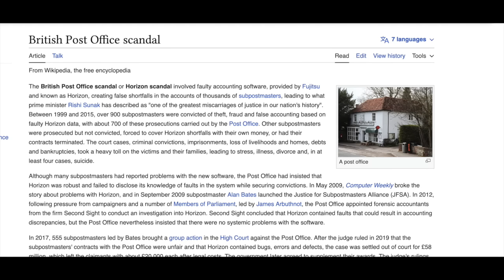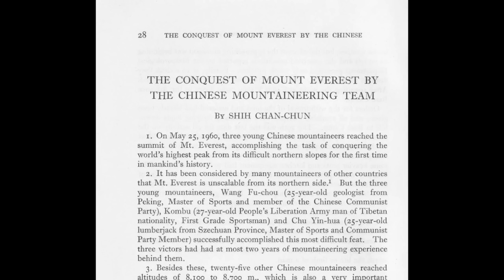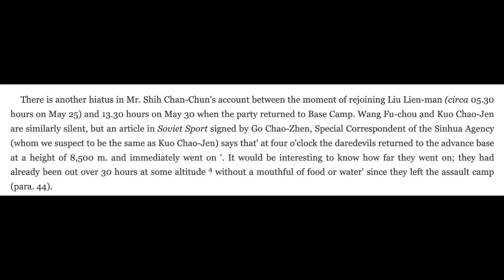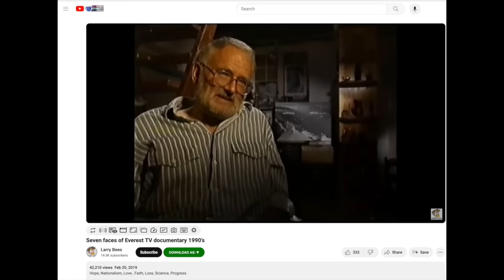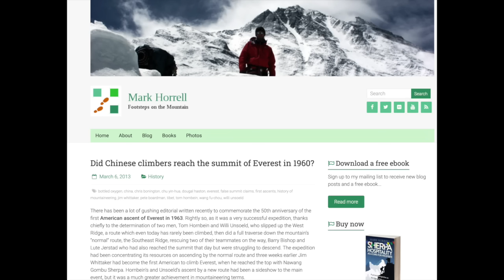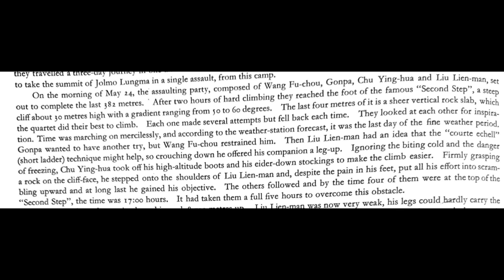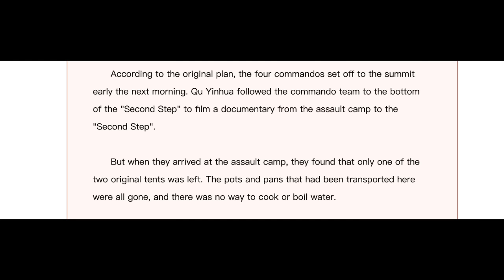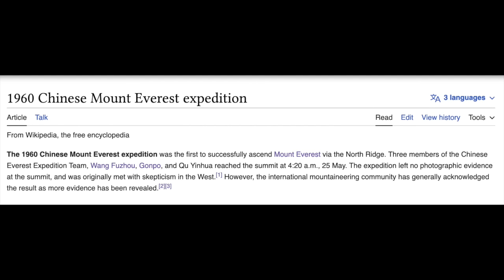Analysis of the Chinese 1960 Mount Everest Expedition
Review of the Chinese Mount Everest Expedition.

Chinese newspapers confirm that the cooking equipment was blown out of the Chinese high camp leaving the summit party with no way to melt water in their high camp.  This, coupled with the numerous inconsistencies in the route description, the lack of oxygen, the lack of any summit photos, and alleged summit rocks that are a lighter color consistency will a section below the summit, mean there is no realistic possibility that Chinese reached the summit.

Indian 1960 Everest account in : Himalayan Endeavor, Edited by B.G. Verghese.